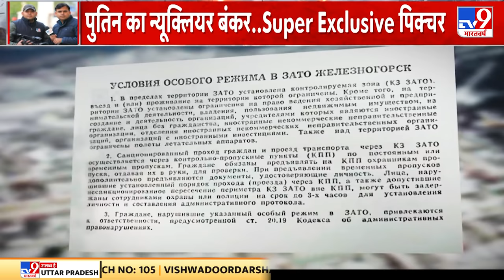क्या America Russia पर परमाणु हमला करेगा? | Russia Ukraine War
तुर्की में रूस यूक्रेन जंग को लेकर दोनों देशो में मंत्रियों ने बात की है, बातचीत के बाद सकारात्मक संकेत देखने को भी मिल है, ऐसा बताया जा रहा है कि दोनों देशों के मंत्री बहुत जल्द मुलाकात कर सकते है.

Credit